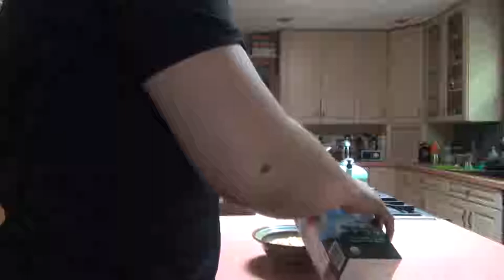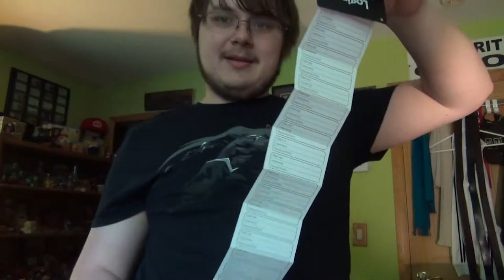I am a Dumbass (May 14 2018)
I clean around the house and realize that my camera is dumb.